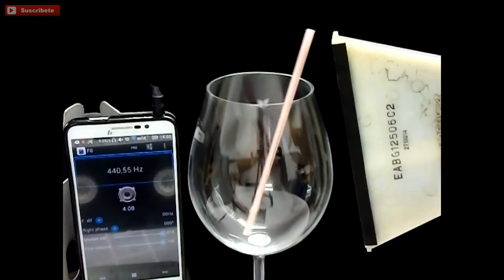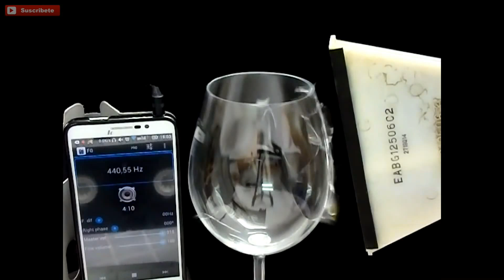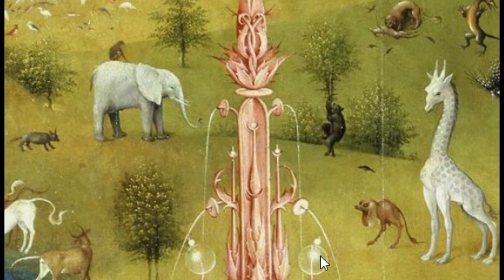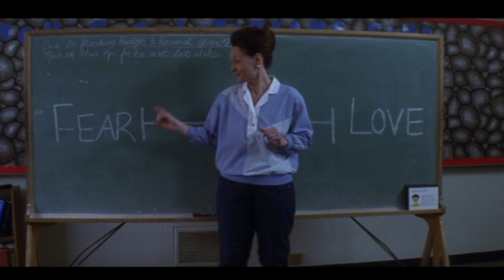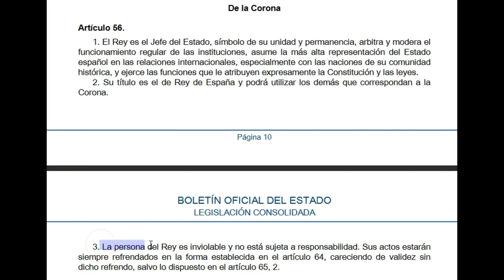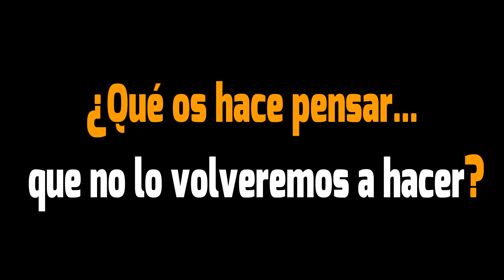Las maravillas de Alicia incluían la Tierra Plana y que TODO es vibración.